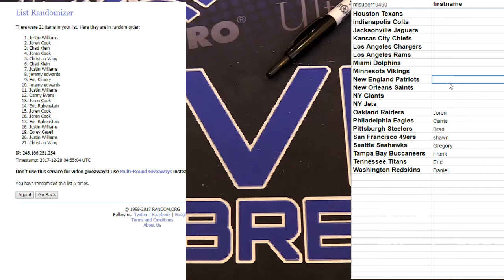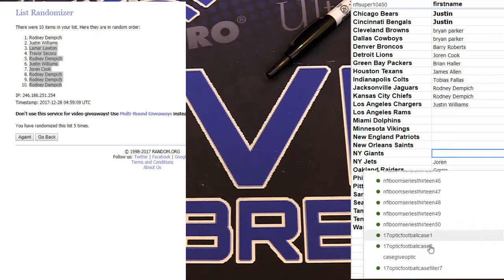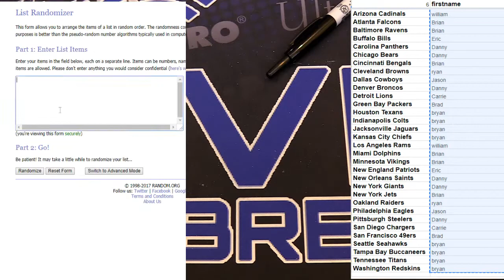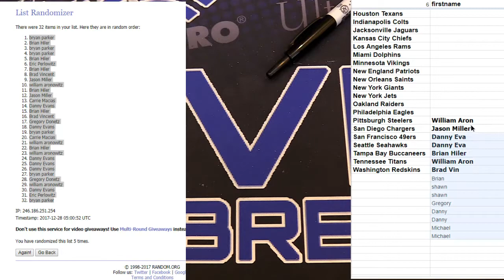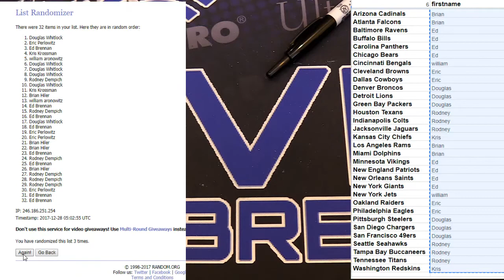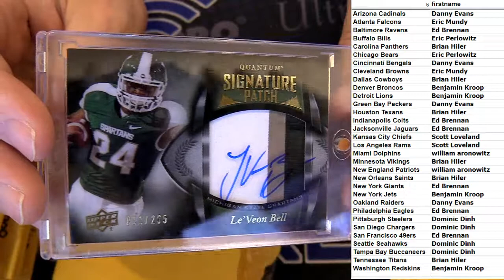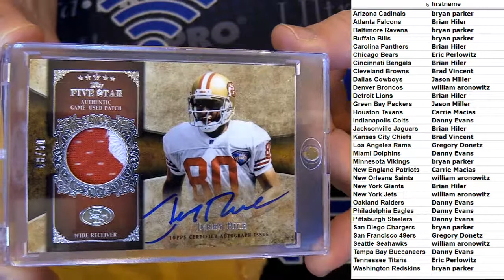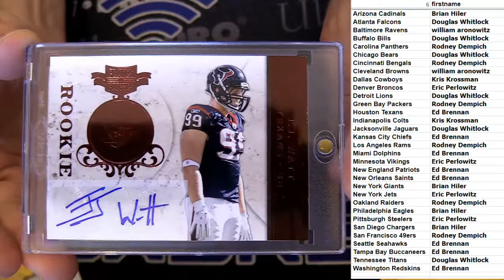NFL Boom 36 40 LBB